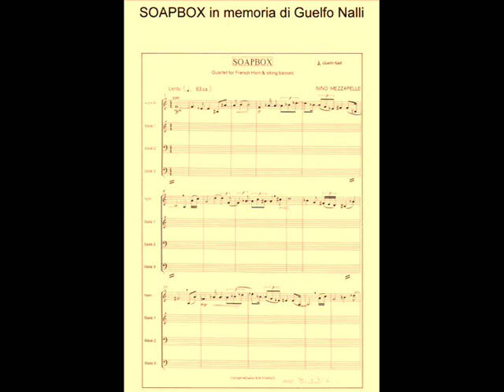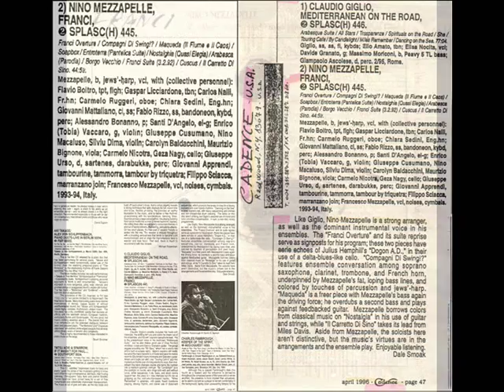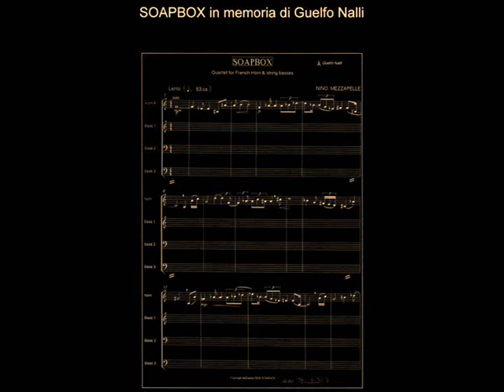"Soapbox" by Nino Mezzapelle, In Memory of Guelfo Nalli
"Soapbox" by Nino Mezzapelle,
Music In Memory of Guelfo Nalli, Piece for french horn and double basses.
07.1995, from Album "Franci" by Nino Mezzapelle, composer.
Musicians: Carlos Nalli: french horn and Nino Mezzapelle: double bass trio.
Rec.: SOAPBOX vede l'incontro tra il soave mute-horn di Nalli e l'armoniosità dello string bass trio di Mezzapelle. (G. Selini, Liner Notes, 07.1995)
Nino Mezzapelle is a strong arranger, as well as the dominant instrumental voice in his ensembles. (Dale Smoak, Cadence,  Aprile 1996)

Thanks to Giampiero & Stefano for Guelfo's Photos.
Special Thanks to Carlos Nalli, French horn Player on "Soapbox-Track ".

If you have some time and you want, visit Nino on myspace:
Music composed by Nino Mezzapelle,
♫ without genre and label distinction.. Doublebass -chamber, classical and symphonic music, opera, jazz, music theatre, ballet, prose, painting and poetry